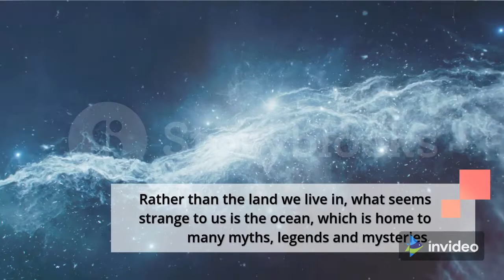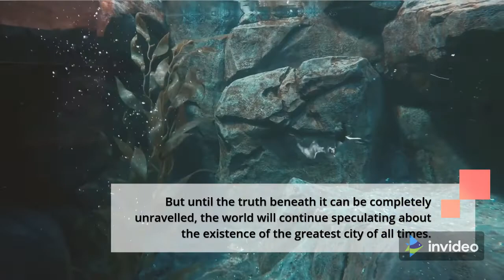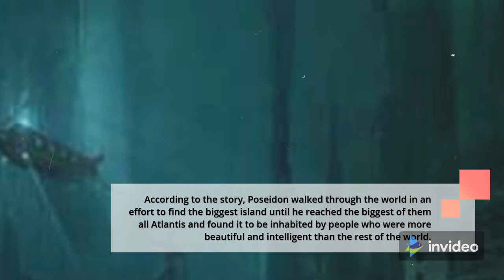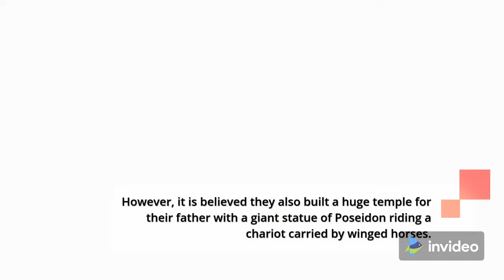Top 10 Amazing Facts About the Lost City of Atlantis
AMAZING FACTS YOU CAN'T AVOID